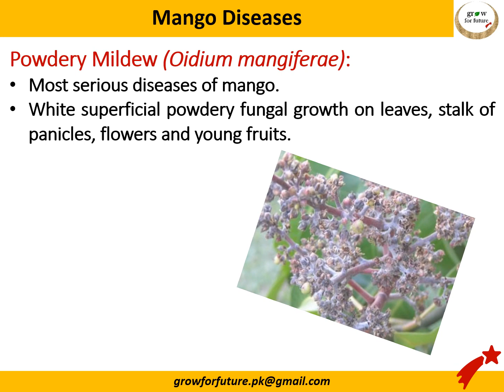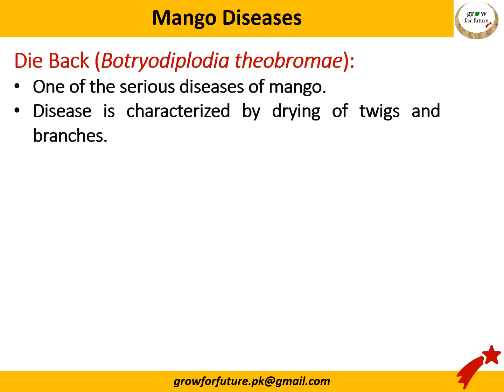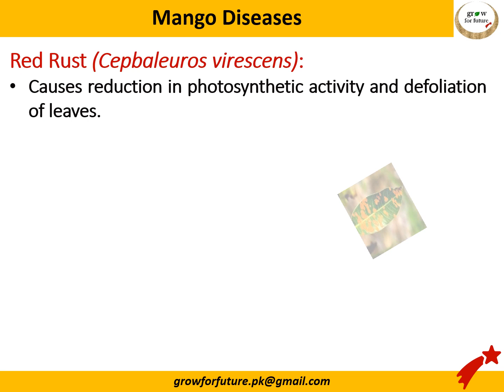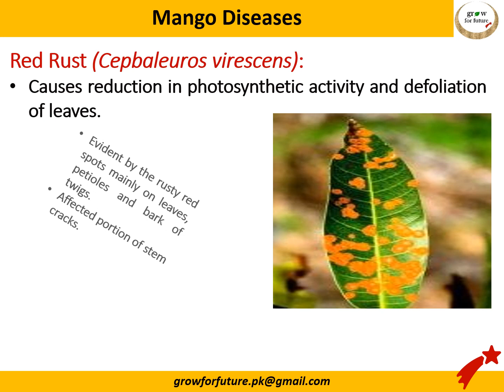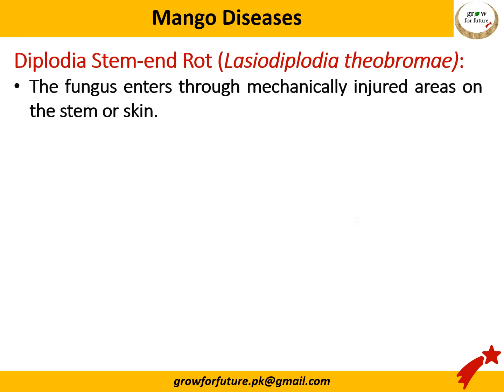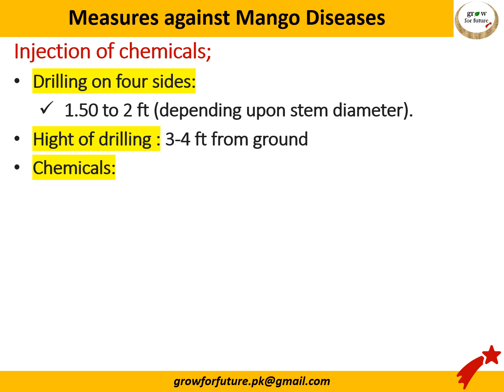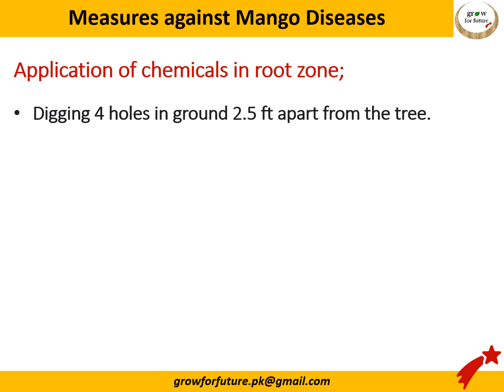Mango diseases and fungicide treatment.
Diseases of mango and treatment / precautionary measures through injecting fungicide and pesticides (agrochemicals) into mango trees and soil. It is a very effective method to met the challenge of different diseases i.e. fungal, bacterial etc.